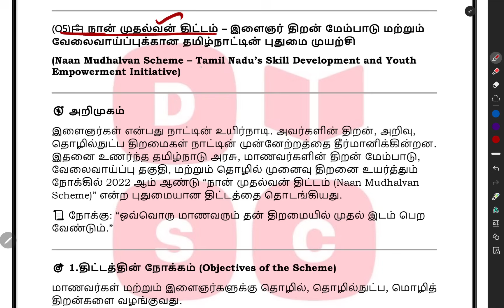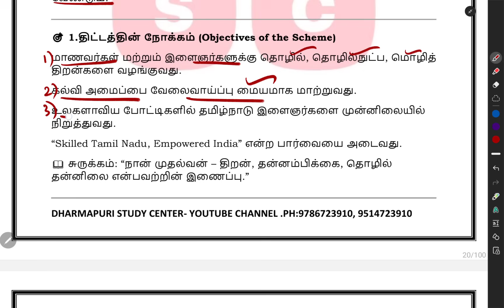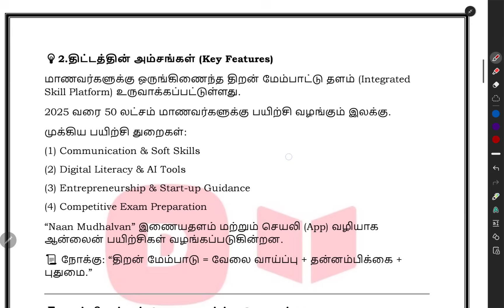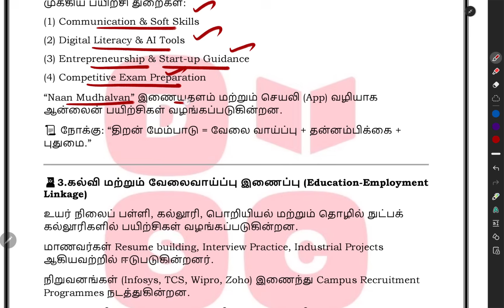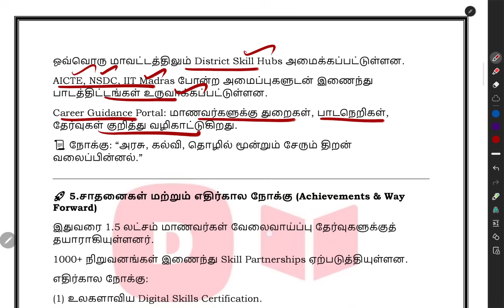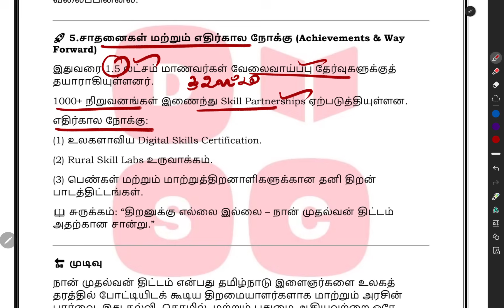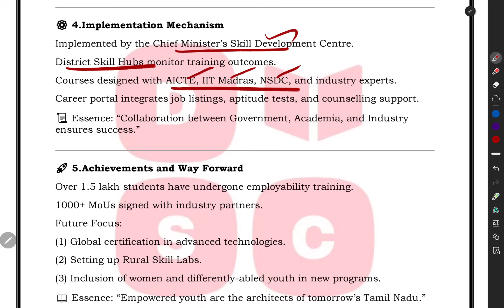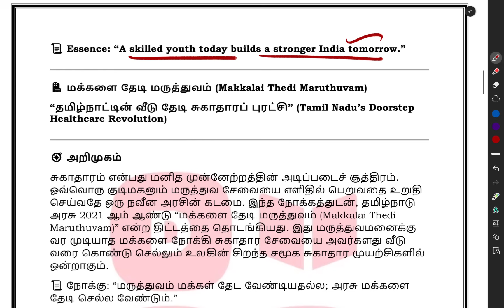TRB ASSISTANT PROFESSOR EXAM - DESCRITIVE TYPE- PAPER2- நான் முதல்வன் திட்டம்-CURRENT AFFAIRS.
2)WHATSAPP GROUP 1(FULL): TRB ASSISTANT PROFESSOR EXAM-GENERAL STUDIES ONLY -50 MARKS

WHATSAPP GROUP 2: TRB ASSISTANT PROFESSOR EXAM-GENERAL STUDIES ONLY -50 MARKS

(22/10/2025 onwards)
RECORDED CLASS ALSO

 🌲🌲💐 வணக்கம் 💐

 🌲🌲நம்முடைய பயிற்சி மையத்தின் மூலமாக
 TRB-உதவி பேராசிரியர் பணிக்கு  ESSAY (50MARKS DESCCRIPTIVE) தேர்விற்கு வழிகாட்டுதல் அளிக்கப்படுகிறது💐💐

TYPE :1
I)MATERIALS ONLY-RS 2000.
(TWO VOLUME)

VOLUME 1-INDIAN CONSTITUTION & MODERN INDIA HISTORY
VOLUMES 2- INDIAN ECONOMY, HISTORY AND ECONOMY OF TAMIL NADU, ENVIRONMENT AND ECOLOGY, SCIENCE AND TECHNOLOGY.

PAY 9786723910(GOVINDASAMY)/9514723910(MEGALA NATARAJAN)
TO GPAY/PHONEPE THEN SHARE SCREENSHOT WITH ADDRESS

TYPE:2

RS4000
1)MATERIALS +CLASS +TEST+CORRECTION +FEEDBACK.
LIVE CLASS WITH RECORDED)

2)CLASS(PER UNIT 3 CLASS)
TEST(EVERY SUNDAY)WITH CORRECTION FEEDBACK.

IF INTEREST PAY GPAY/PHONE PE
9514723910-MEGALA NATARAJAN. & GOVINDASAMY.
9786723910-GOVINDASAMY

SHARE SCREENSHOT WITH NAME, DIST,
QUALIFICATION
Medium of writing.

🙏DHARMAPURI STUDY CENTER 🙏

LAST-MINUTE REVISION 2000MCQS-BOOK NEED
JUST 500RS
 PAY 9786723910 TO GPAY/PHONEPE THEN SHARE SCREENSHOT WITH ADDRESS

3)WHATSAPP GROUP TNPSC
GROUP 2A MAINS(REASONING ONLY) TARGET 50/50

🎯 Education & Government Job SEO Hasht

TRB Assistant Professor Vacancy 2025

TRB Assistant Professor Previous Year Question Paper

TRB Assistant Professor Selection Process

TRB Assistant Professor Salary Details

TRB Assistant Professor Latest Update

TRB Assistant Professor Exam Preparation

Descriptive Type Questions and Answers

Environment and Ecology Questions

Current Affairs for TRB Assistant Professor 2025

🔹 Hashtags (SEO-Friendly + Trending Format)